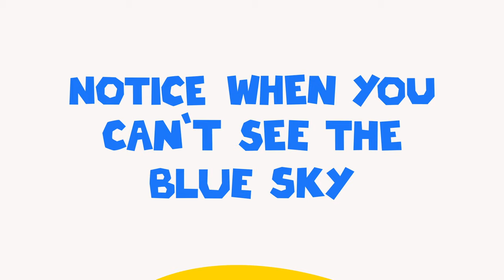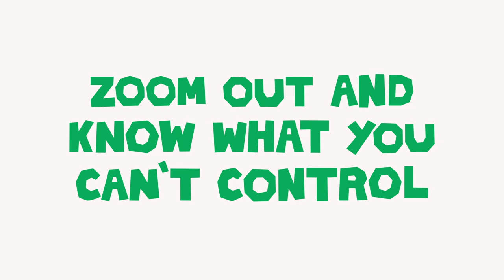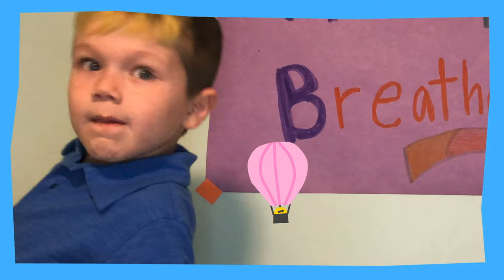Finding Positivity, for Young Kids | Headspace Breathers | Mindfulness for Kids and Families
Ever feel like you’re just in a bad mood? We all do sometimes. But even if you’re feeling upset about something, you can still try to have a good day. Let’s talk about finding positivity with kids and family mindfulness expert Samantha Snowden.

Learn the essentials of meditation and mindfulness with a Headspace subscription. You’ll have access to hundreds of guided meditations, from bite-sized minis for when you’re short on time, singles to add some extra mindfulness to your day, and hundreds of sessions for everything from stress to sleep. Designed to help guide you on your meditation journey.